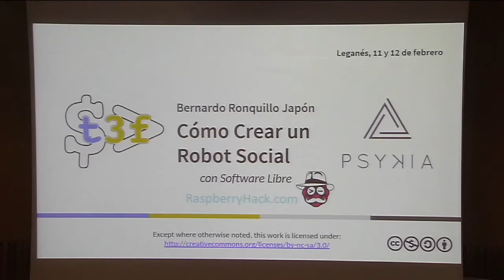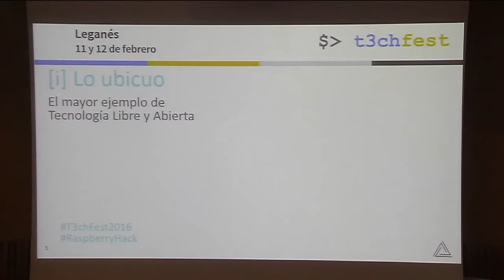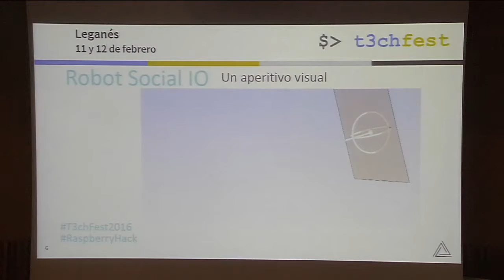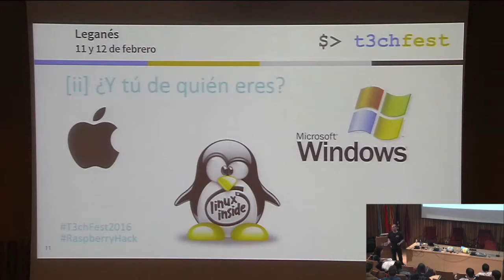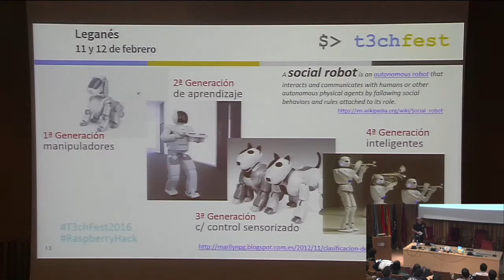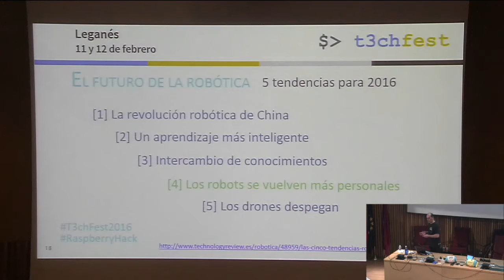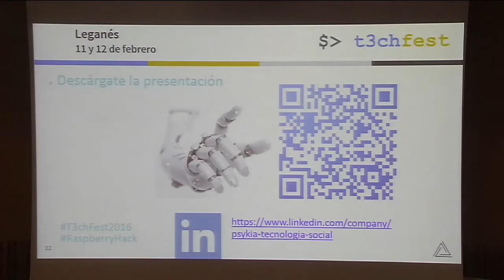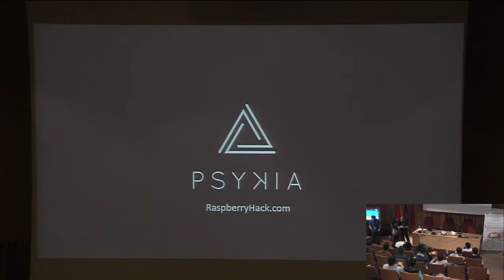Cómo crear un Robot Social con Software Libre - T3chFest2016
Ponente: Bernardo Ronquillo Japón (Psykia Tecnología Social)